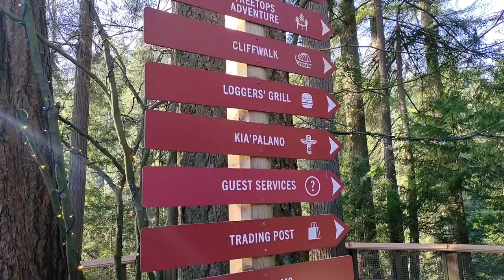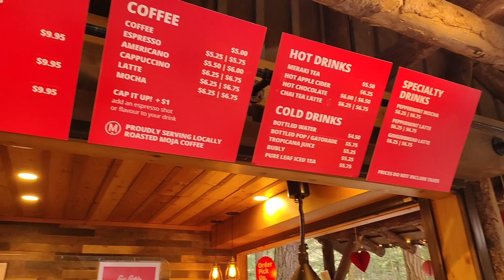Capilano Suspension Bridge Park - North Vancouver | Love Lights Canyon Lights Christmas Lights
One day visit to Capilano Suspension Bridge Park in February on a cloudy weather